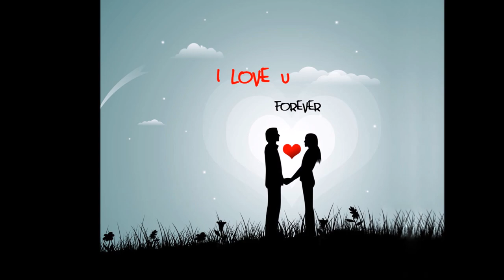The Cellos - I Beg For Your Love 1958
The Cellos - I beg for your love